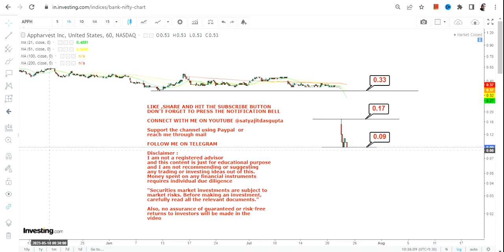APPH STOCK ANALYSIS | VERY RISKY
In this video, we will take a closer look at APPH STOCK ANALYSIS which is in a VERY RISKY for the next couple of days

BEST BOOKS LINKS TO BECOME PRO INVESTOR/TRADER :
FOR EQUITIES: